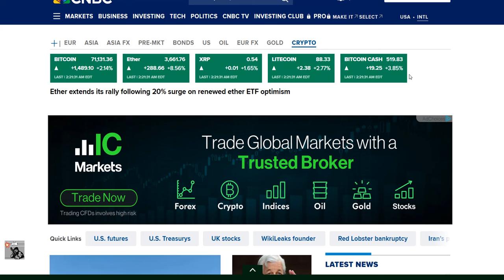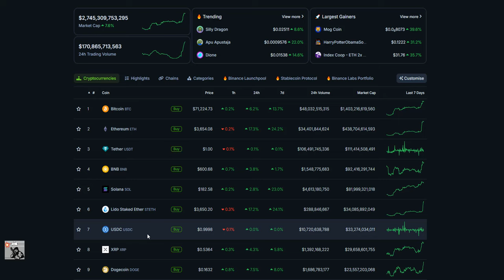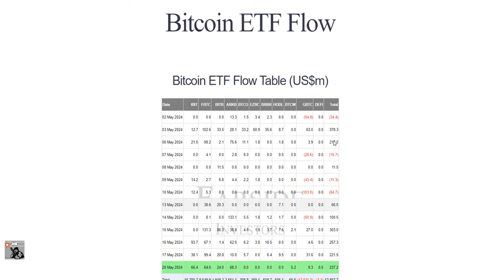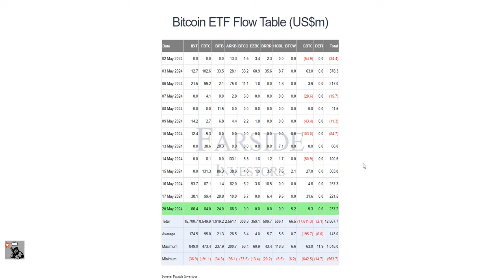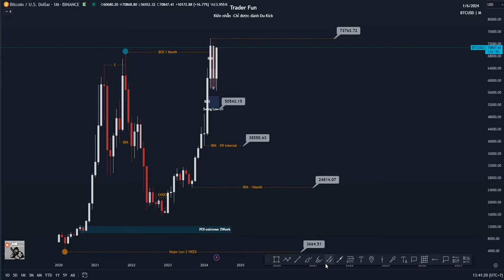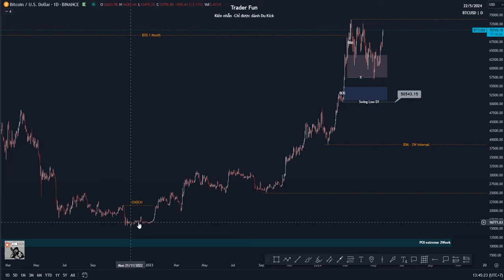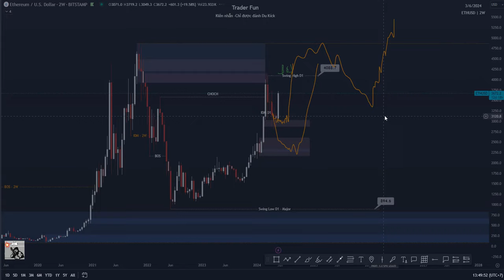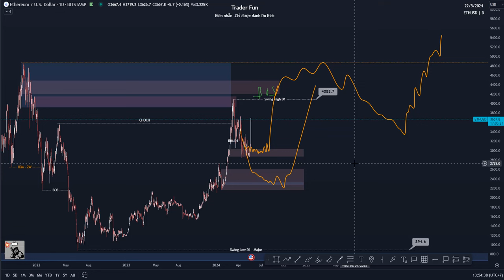Bitcoin Pump có phải BTC đang hướng tới đỉnh ATH 75k - Các quỹ và holder nhỏ lẻ đã tích lũy đủ chưa?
Cặp tiền Forex như :  EURUSD , XAUUSD , BTCUSDT
Chỉ số chứng khoán mỹ : US30, NAS100...
Chỉ số chứng khoán Việt Nam : VN- index , VN30 phái sinh..

Nhận Định BITCOIN và Chỉ số VN-INDEX
Hàng thàng , mình sẽ có video phân tích về xu hướng của Bitcoin và nền chứng khoản VN - (VN index) cho AE theo nguyện vọng nhé !

Lưu ý : Đây chỉ là những nhận định riêng cá nhân mình chứ không phải lời khuyên đầu tư nha AE !
Mọi quyền quyết định là thuộc về cá nhân của các bạn , hãy thận trọng trước khi đầu tư trong thị trường đầy biến động này nhé !